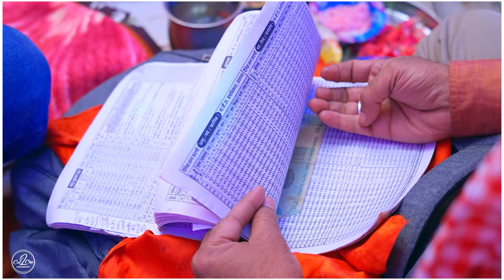ENGAGEMENT FULL VIDEO 💍|| Rishu & Golu ❤️|| Precious Moment of @Golu_Himachali || Best Video Ever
Engagement full video